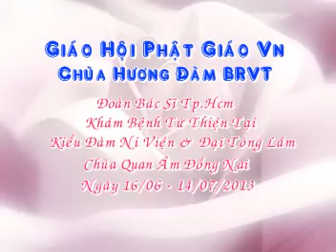TV. Thiện Tâm - Từ Thiện Hương Đàm_Khám bệnh Tại Kiều Đàm & Đại Tòng Lâm BRVT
Kính gửi chư Tôn đức Tăng Ni, quý vị Đạo hữu Thiện tri thức và các nhà hảo tâm
Ngọn lửa yêu thương vừa qua đã chính thức được thắp sáng tại chùa Quan Âm Đồng Nai
đã đến với các em trẻ mồ côi khuyết tật hiện đang sinh sống tại đây. Chuyến đi đã kết thúc thành công trong niềm hoan hỷ của tất cả các thành viên trong đoàn. Từng phần quà đã trao tặng đến các em, và chúng tôi biết rằng mỗi phần quà chính là một ngọn nến yêu thương mà quý vị đã góp nên để sưởi ấm những trái tim của những người tại nơi đây.
Chúng tôi xin chân thành cảm ơn và ghi nhận sự đóng góp quý báu của nhà hảo tâm và những tấm lòng vàng của mạnh thường quân đã phát tâm ủng hộ
Với tấm lòng biết ơn vô hạn, chúng con kính nguyện hồng ân Tam Bảo gia hộ chư Tôn Đức pháp thể khinh an, chúng sanh dị độ. Đồng nguyện cầu Hồng ân Tam Bảo chở che và gia hộ cho quý vị Phật tử và đoàn bác sĩ Tp.Hcm.có đời sống an vui, hạnh phúc. Kính chúc quý vị và bửu quyến vạn sự thắng duyên, tùy tâm mãn nguyện.